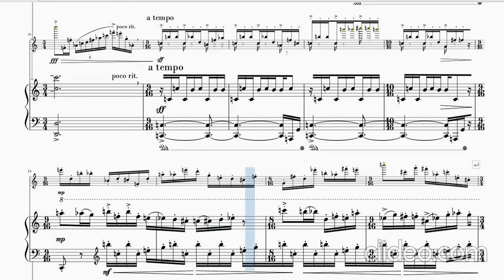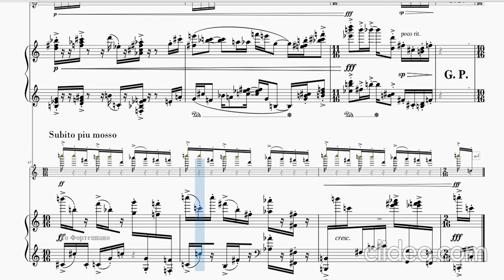Ivanov M. - Toccatina for Flute and Piano